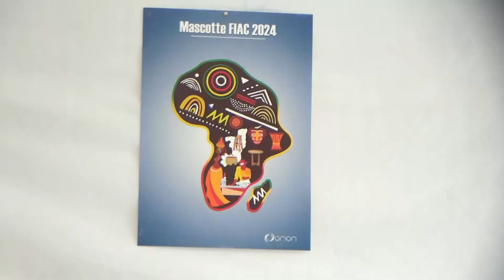Ezéchias BENGA gagne le prix de la meilleure mascotte de l'édition 2024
Ezéchias BENGA gagne le prix de la meilleure mascotte de la 2ème édition de la Foire Internationale de l'Artisanat du Congo. Cette mascotte permettre au ministère des PMEA de mieux promouvoir cette grand-messe artisanale qui se profile.